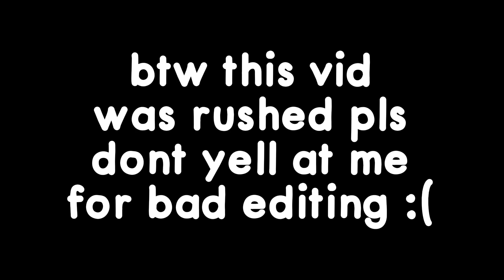A PROPOSITION.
yeah this video was rushed get over it squirrel

yadda yadda yadda this is a placeholder description